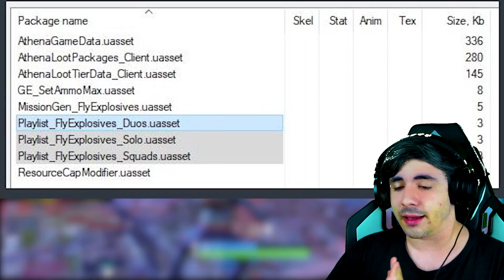ECCO LA NUOVA PINNACOLI PENDENTI!! Come sarà? - Fortnite Battle Royale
NUOVA PINNACOLI PENDENTI in arrivo su Fortnite Battle Royale ITA voi che ne pensate? Fatemlo sapere!

Fortnite Battle Royale ITA
➤ Aggiornamento che riguarda la nuova Pinnacoli Pendenti, la nuova arma Bolt cecchino che verrà aggiunta in Fortnite che sarà veramente fortissima e leggendaria! Nuovi Leaks e aggiornamenti per quanto riguarda Fortnite Battle Royale